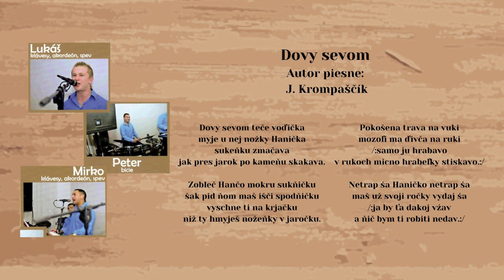MEDIUM 5, Dovy sevom teče vodička, autor Ján Krompaščík, Videorohaľ